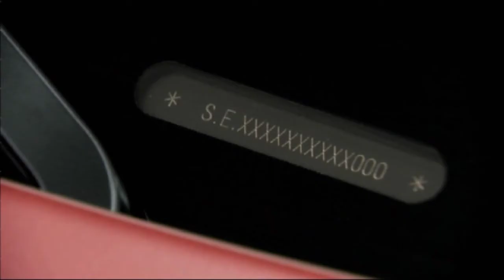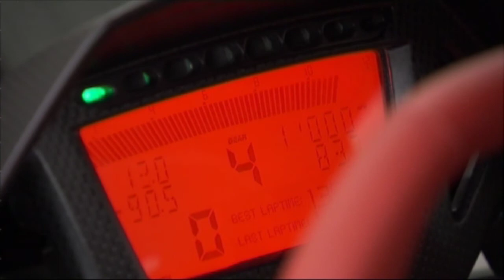Historia de Lamborghini parte 7 - Lambo Sesto Elemento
La historia de Lamborghini con todos los modelos